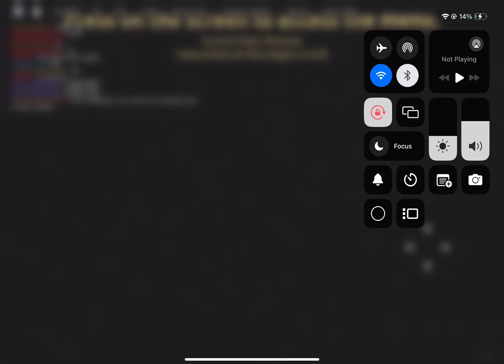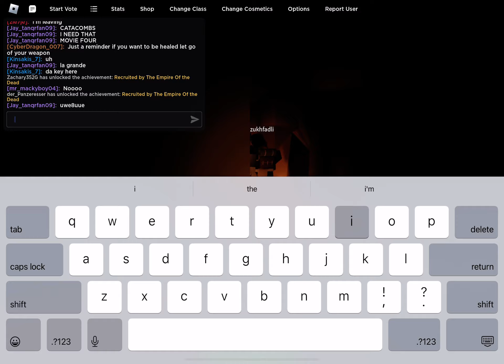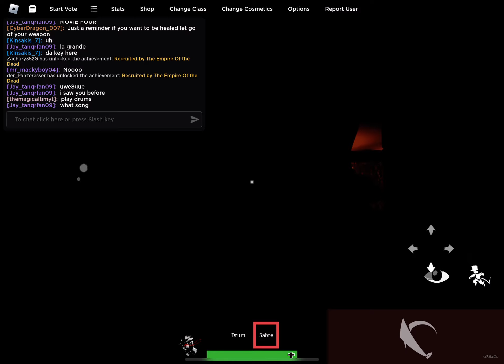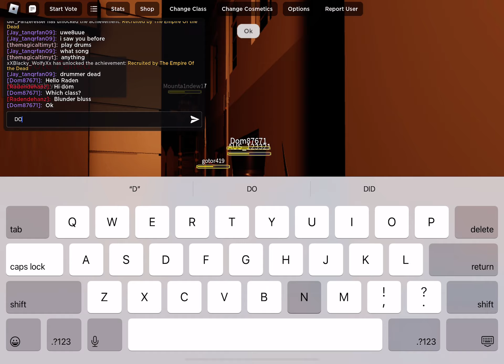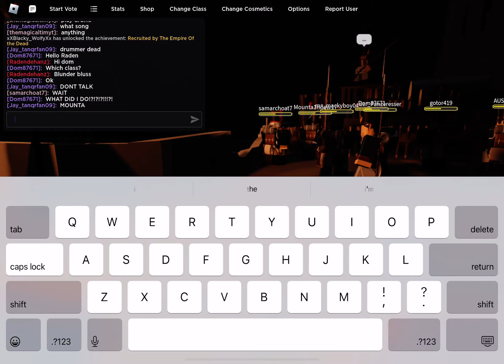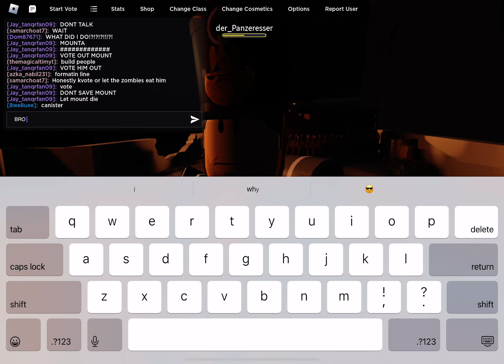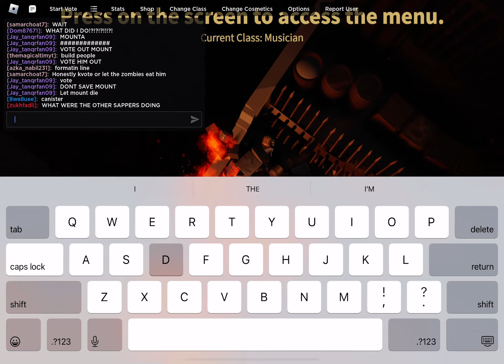"Gut's & Blackpowder Catacombs de paris Defeat (movie four)